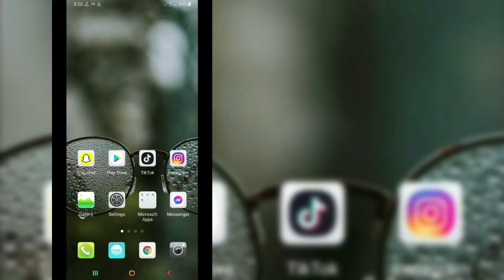How To Use Any GIF Or Video As Your Tiktok Profile Picture|| Tik Tok Video Profile Picture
Hey Guys,
In this Video I Will Show You How To Use Any GIF Or Video As Your Tiktok Profile Picture. It's a very easy and simple way.

You May See Many
Tutorial
But There is no
easy way
to Fix this issue ,
I ensure
that
You will solve it if you
follow my steps
properly..